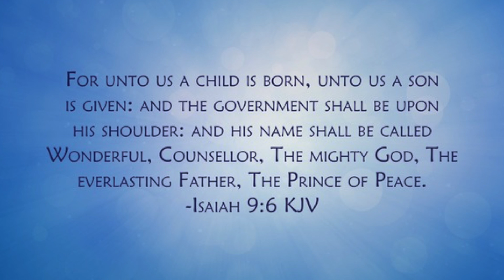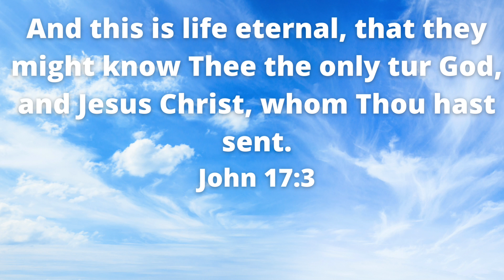Everlasting Love, Everlasting Father, Everlasting Life - Dr. Lou Ella V. Taylor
Dr. Lou Ella V. Taylor PhD, CNS, RN- This message, from Healing Restoration Ministries' website is about the everlasting love from the Everlasting Father that provides everlasting life.

If you have not already made a commitment to follow God and enter into a personal relationship with Him, see the Steps to Salvation

I hope that you or someone you know have been blessed by these messages.